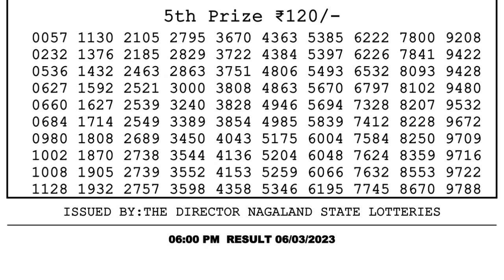Dear Lottery Sambad 6pm today 06.03.23 Nagaland State Lottery Result